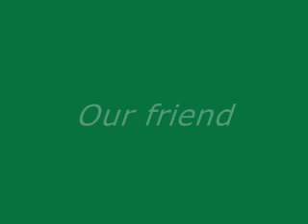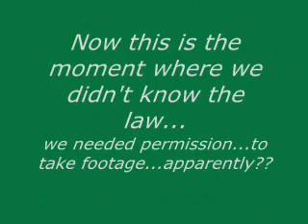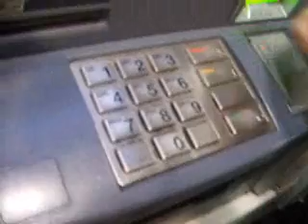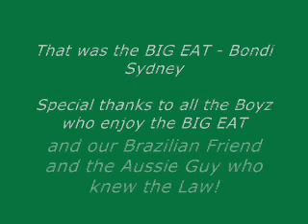The Big-EAT Sydney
Just a crazy evening